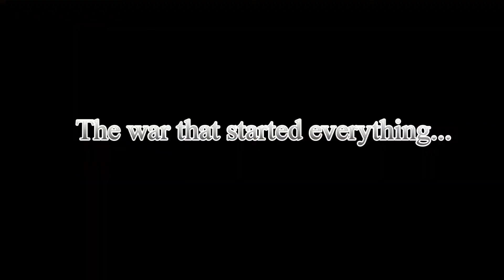SQUAD SURVIVAL: CIVIL WAR ARC 2 - TEASER TRAILER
The teaser to the aftermath...
Squad Survival face their toughest and old challenge yet when it comes to being secure in the world after the fight between Sebastian and Conor!

Like My Facebook Page!